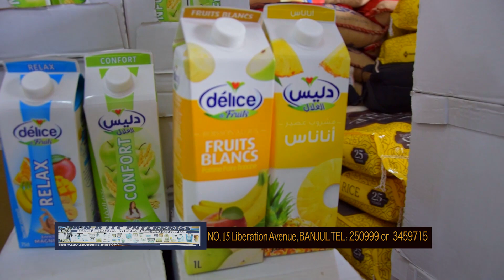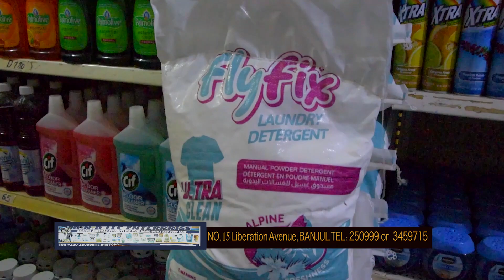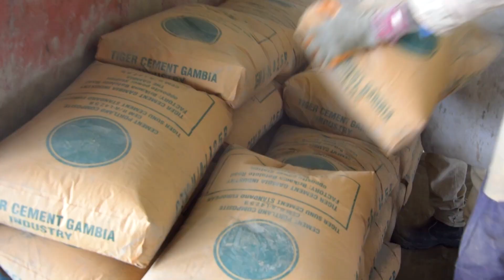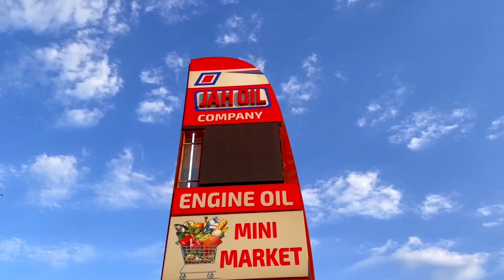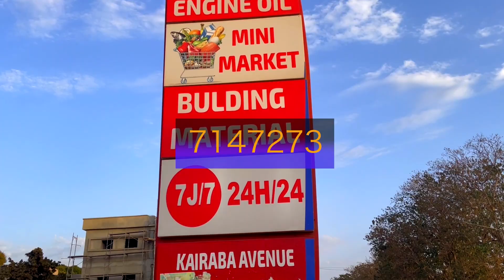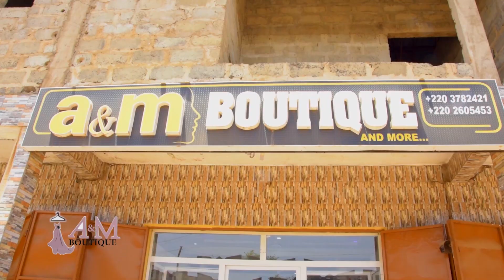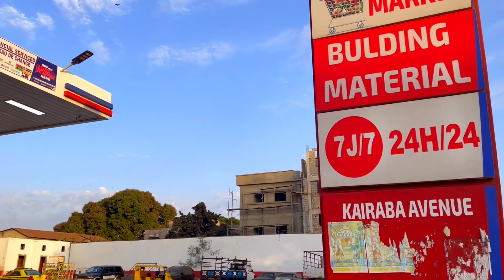KERR WAGAN EP15 07.04.23